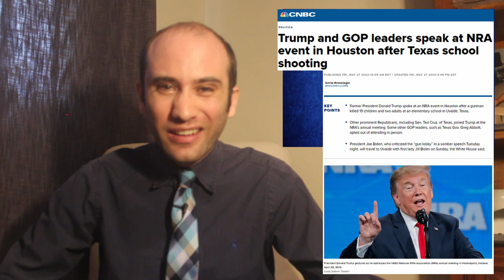Execute Orders: How Trump Banned Bump Stocks and What Biden Could Do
Gun control is the focus of policy discussion these days. The question generally is, what can you get 60% of the senate to agree on. Donald Trump, one of the only modern presidents to successfully ban a new firearm tool, did so through executive order. Here’s how he did it, how it’s going, and why Biden isn’t taking a similar path.